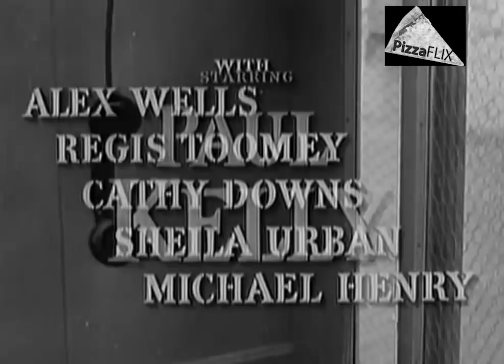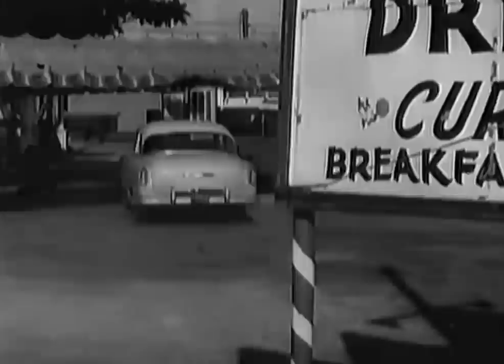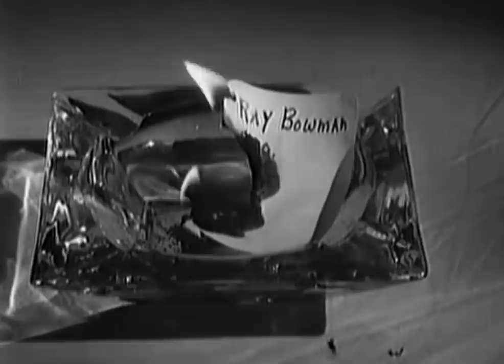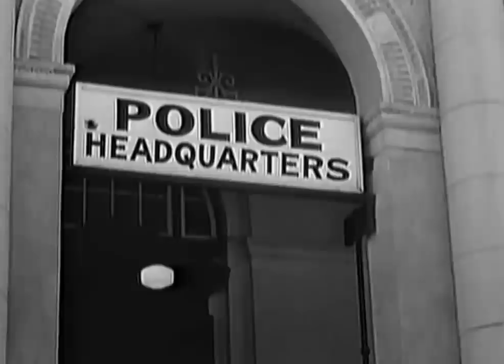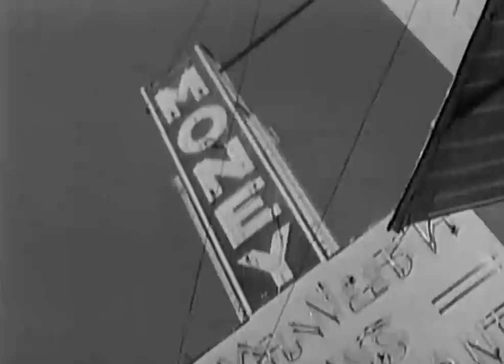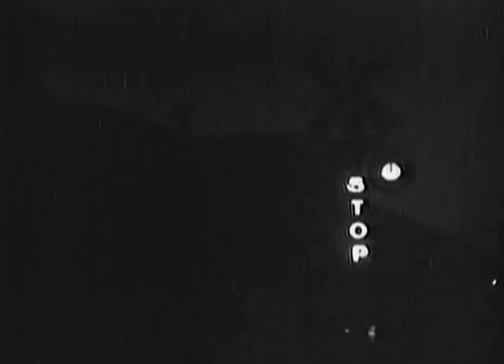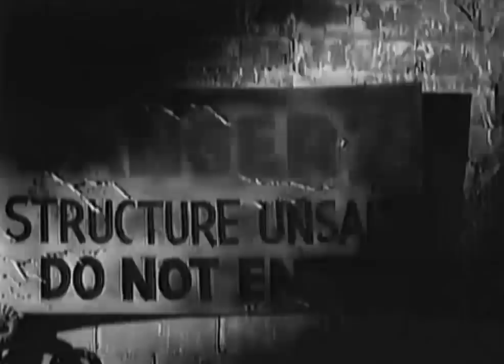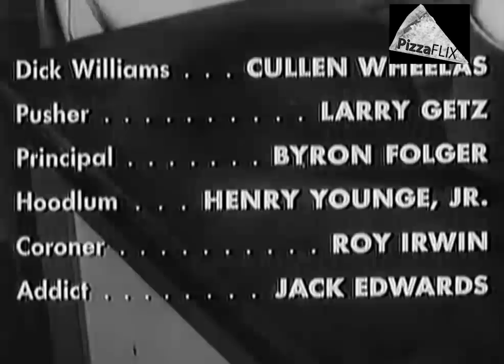Narcotics Squad (1957) PAUL KELLY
Stars: Paul Kelly, Cathy Downs, Regis Toomey
Writer/Director: Alexander J. Wells

After several high school get hooked on heroin, Lieutenant Lacey and the Narcotics Squad must bring the deadly drug peddlers to justice. (a.k.a Curfew Breakers)